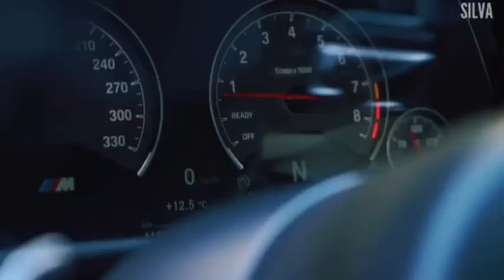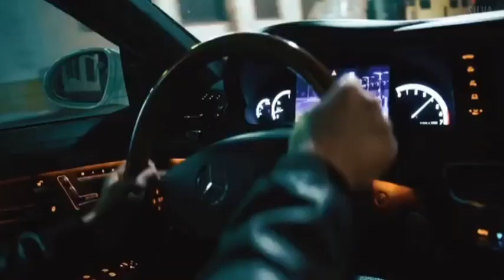ReMan feat. Tabba & Zentone - On The Top [CAR MUSIC VIDEO]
📧Contact & Music / Wallpaper Submission - Kuanyshlistmusic